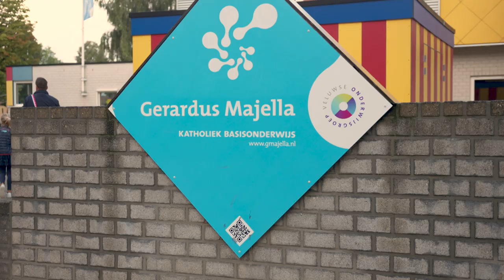De Lange Mannen gaan Back to School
Op donderdag 5 september gingen de spelers van het Nederlands team op bezoek bij 9 basisscholen in en rondom de drie speelsteden van het EK; Rotterdam, Amsterdam en Apeldoorn.

In deze video een impressie van het bezoek van Gijs van Solkema aan Gerardus Majella en van Maarten van Garderen en Wouter ter Maat aan de Eloyschool.